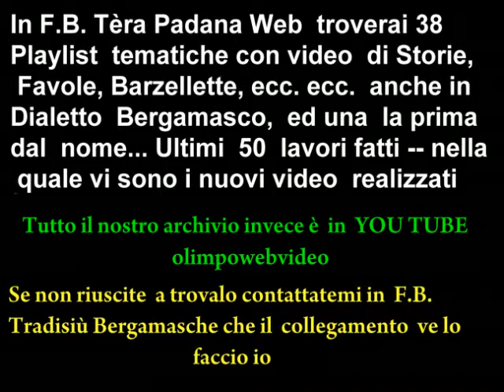MADONNARI E FIGURANTI AL PRESEPE VIVENTE DI PONTE.SAN PIETRO 2011 2012